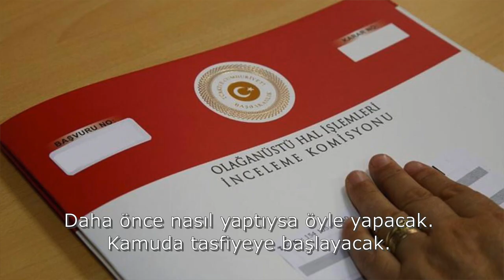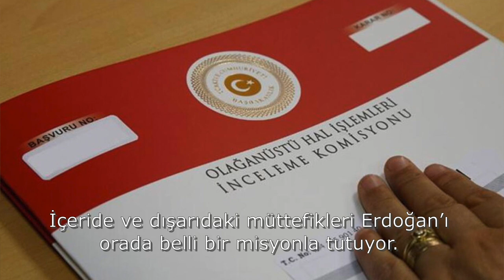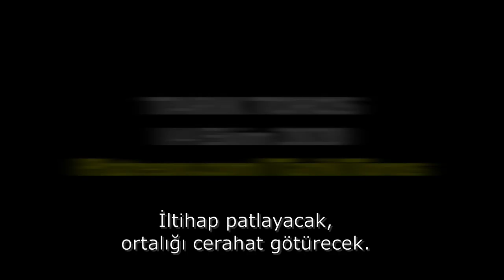Erdoğan tarikatları kapatmaya nereden başlar? | Tarık Toros | Analiz | 14 Ekim 2020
14 Ekim 2020
TARIK TOROS’UN ANALİZİ

-Türkiye, koyu seküler bir döneme doğru yürüyor.
-Erdoğan eliyle dini grupların kökünün kazınması projesi yeni değil. ANALİZ